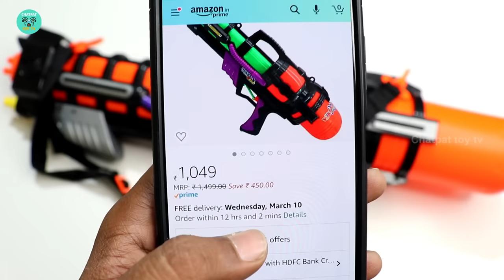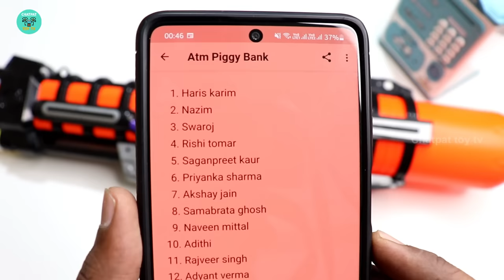Holi Pichkari Unboxing & Testing - Holi Stash - Chatpat toy tv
Dosto aaj ki video mai maine unbox aur test kiya hai holo pichkari iske tank ka size hai 2 liters ise maine 1000 rupees mai kharida hai